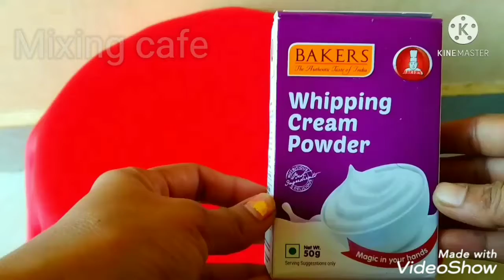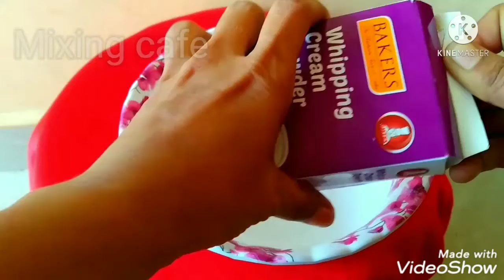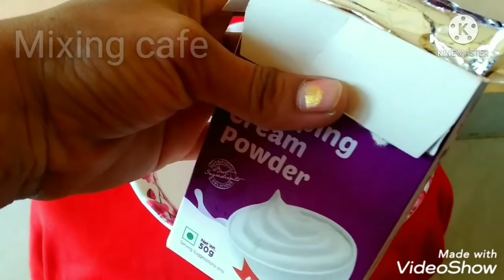Whipping cream from Baker's whipping powder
Whipping cream | how to make whipping cream | how to make whipping cream at home | how to make whipping cream from whipping powder